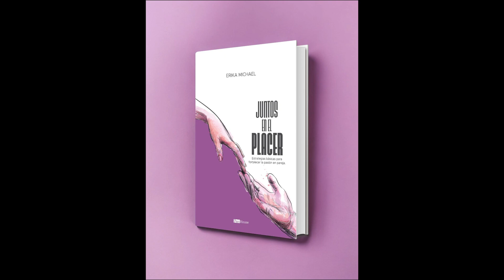TvRedShadow: ¡Descúbrete, con Erika Michael! Ep.28 Buena intimidad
Red Shadow Backstage
¡Subscríbete! =)